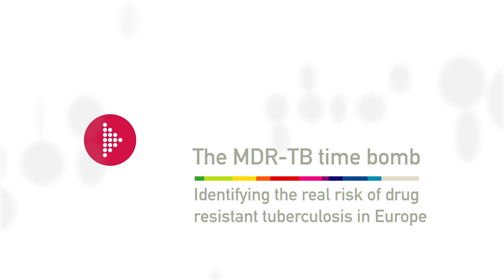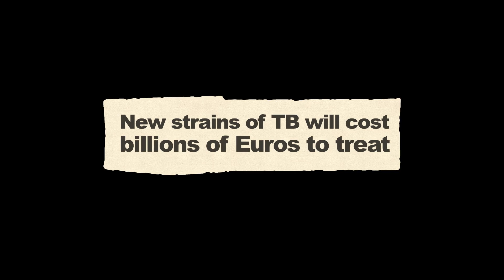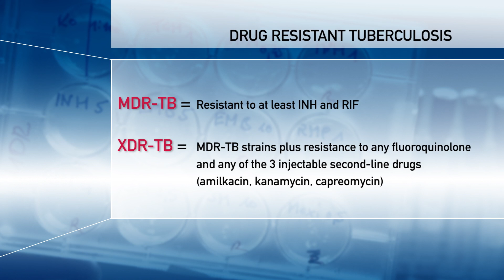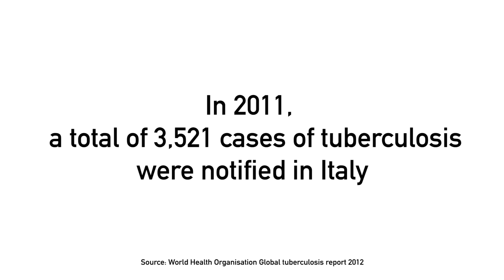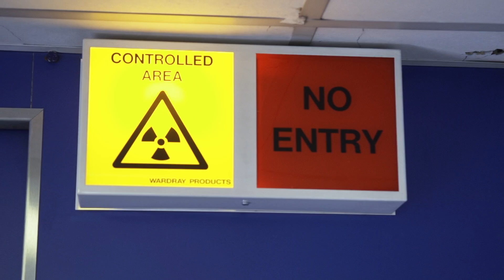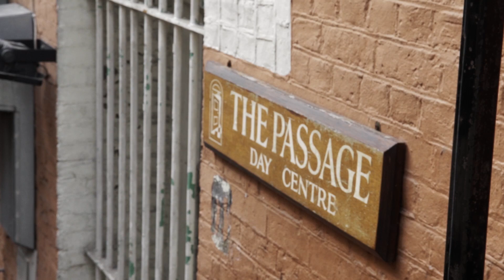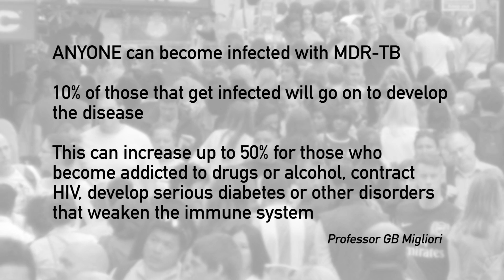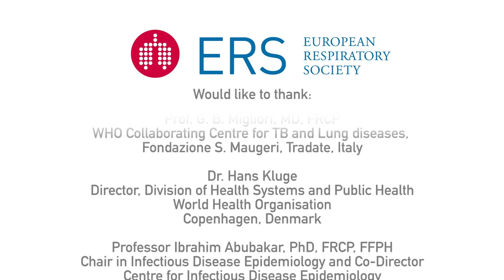ERS Vision: The MDR-TB Time bomb - Identifying the real threat of multidrug-resistant tuberculosis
ERS Vision: The MDR-TB Time bomb - Identifying the real threat of multidrug-resistant tuberculosis (TB)  in Europe

A critical update from Europe's leading specialists on the increasing threat of multidrug-resistant tuberculosis (TB).